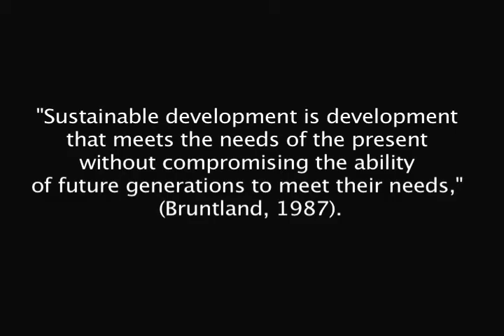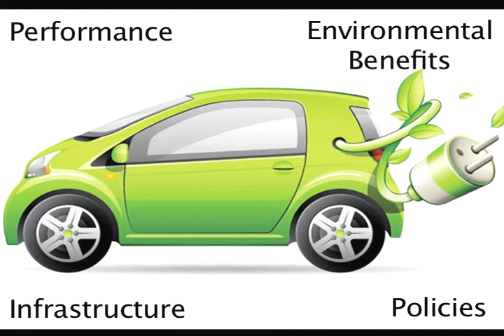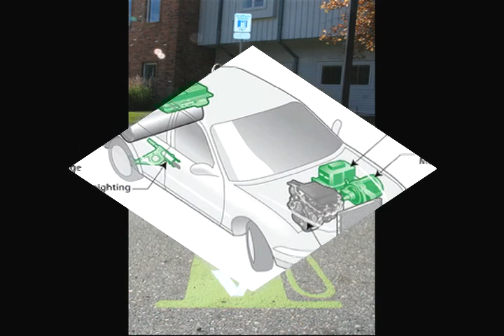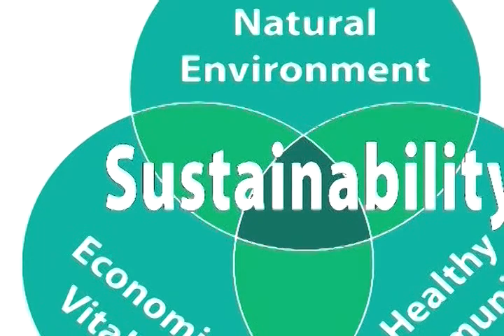Bailey DiOrio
S12Geog322_bdiorio.mp4